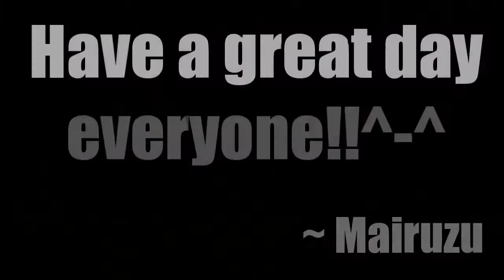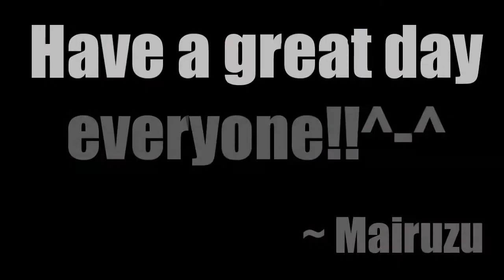A PARTY TO REMEMBER!! || Mairuzu (Kuya Benny's Birthday Party Vlog)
Best night ever!!! (04/01/18) ♡♡♡

Hey guys! What's up and welcome to the Mairuzu Channel which consists of Gaming, Vlogs and more crazy stuff! I upload unexpectedly so who knows when will i upload, even me! Have a great day!!

Hope everyone is having an awesome summer so far, cause i sure am having fun!!^-^

P.S: Also i'm gonna be having a baguio travel vlog. So we're gonna go to baguio on April 11 - 13 and i'm so so so excited!